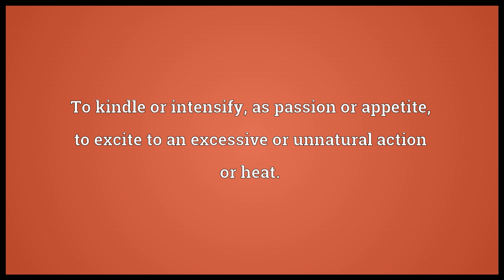Inflame Meaning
Video shows what inflame means. To set on fire; to kindle; to cause to burn, flame, or glow.. To kindle or intensify, as passion or appetite; to excite to an excessive or unnatural action or heat.. To provoke to anger or rage; to exasperate; to irritate; to incense; to enrage..  inflame pronunciation. How to pronounce, definition by Wiktionary dictionary. inflame meaning. Powered by MaryTTS